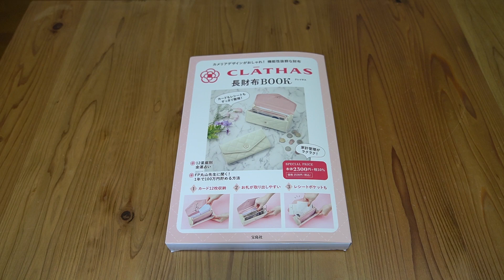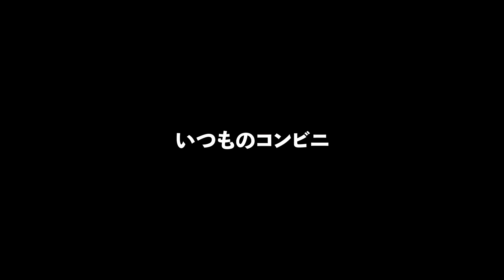【雑誌付録】ムック本 CLATHAS（クレイサス）長財布BOOK 開封レビュー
CLATHAS長財布BOOK　￥2530
SIZE（約）：W185×H95mm
素材：PVC・ポリエステル裏PVC貼り・合金